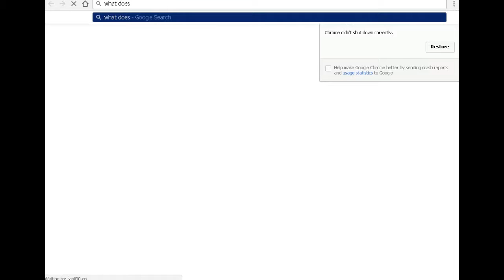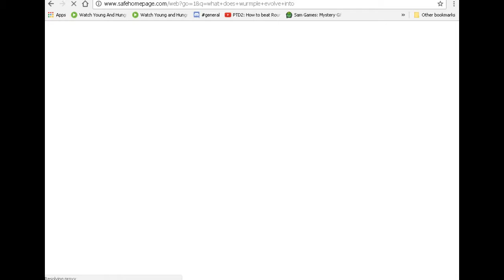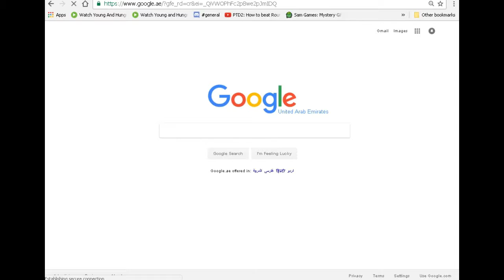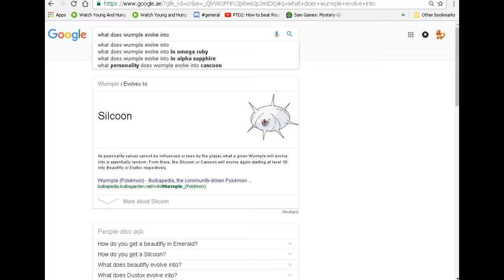WHAT IS THIS??!!!?? l part 1 pokemon ruby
Hey guys welcome back i just got a  microphone and i decided to make a pokemon ruby Gameplay video and if u r new to my channel